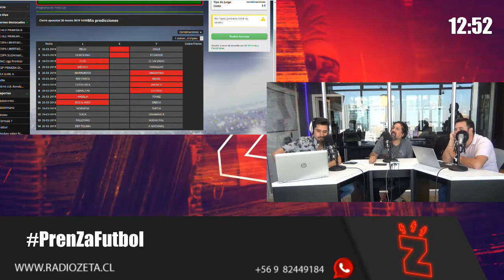PrenzaFutbol: Análisis del momento duro de Rueda y la Selección (26.03.19)